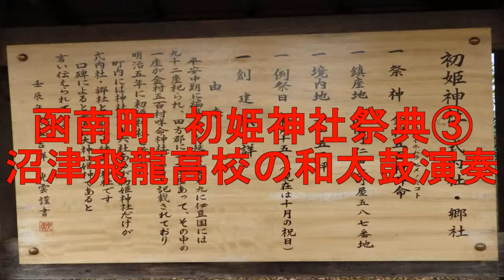2014_10_12函南町 初姫神社祭典③[沼津飛龍高校の和太鼓演奏].wmv